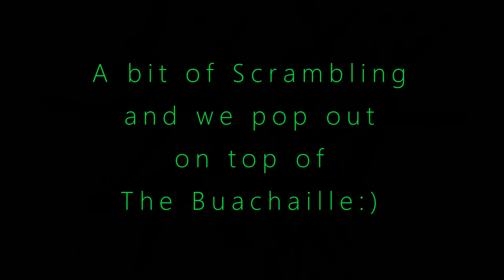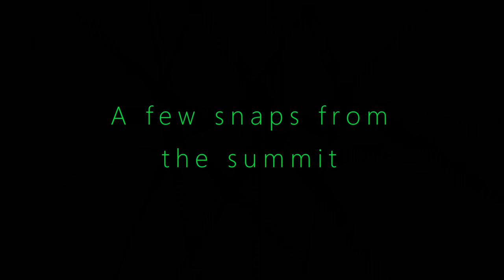A Day on The Buachaille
A short edit (hadn't planned to make vid) from a spring day on Buachaille Etive Mor in Glen Coe. A good day out scrambling and climbing to the summit...